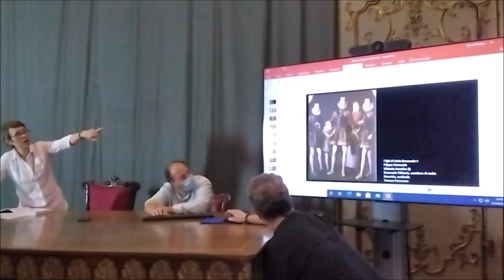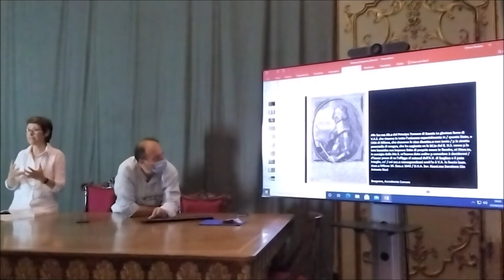Intorno a Palazzo Carignano – Un capostipite in Europa: il principe Tomaso tra Spagna e Francia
Ecco il video della conferenza “Un capostipite in Europa: il principe Tomaso tra Spagna e Francia” di Paola Bianchi dell'Università della Valle d'Aosta che si è svolta nel settembre 2021 nell’ambito del ciclo di conferenze "Intorno a Palazzo Carignano", organizzato insieme al Consorzio delle Residenze Reali Sabaude.
La rassegna, dedicata a fatti e personaggi legati alla celebre residenza costruita su progetto di Guarino Guarini, è stata aperta da Paola Bianchi che nel corso del suo intervento ha focalizzato l'attenzione sulla figura del principe Tomaso, capostipite della dinastia dei Savoia-Carignano.